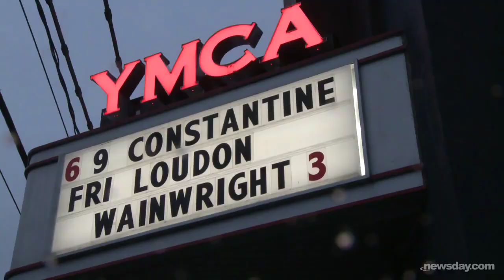Constantine Maroulis talks about life since 'Idol'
Singer Constantine Maroulis brought his latest project, "A Night at the Rock Show," to Bay Shore's YMCA Boulton Center. Before the concert Wednesday night, he talked about his plans for the future. Videojournalist: John Paraskevas